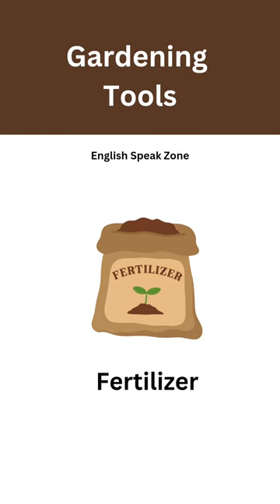Gardening Tools In English